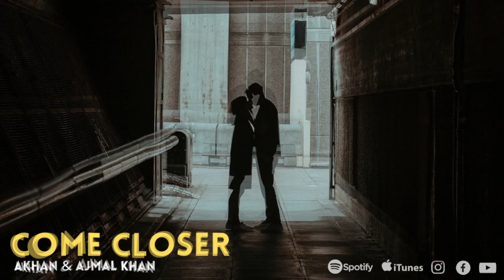Come Closer l Akhan l Anirudh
Come Closer (Reprise) by  Akhan & Ajmal khan
Singer - Stevie

Release Date : 25 l 03 l 2022

Spotify / Itunes / Other Streaming platform